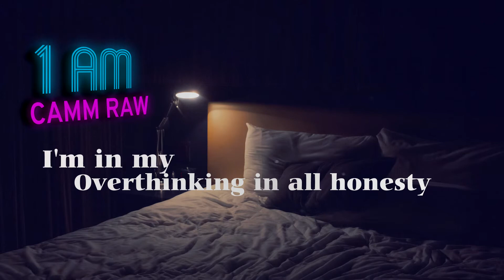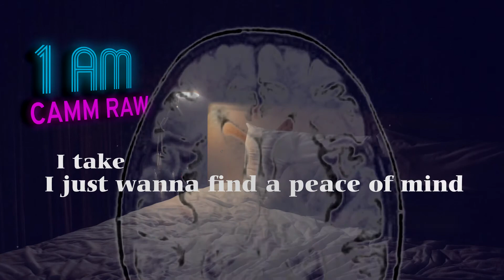Camm Raw - 1 AM (Official Lyric Video)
Hope y’all enjoy the first single to my new album “Night Hours”

Keep in touch with when I’m releasing new music!

Video by: Skorge
Follow Skorge:

Mix/Master: Tsuku
Follow Tsuku: